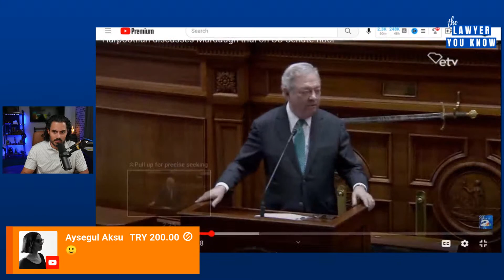LIVE! Real Lawyer Reacts: Harpootlian Take SC Senate Floor + Reaction to Series Murdaugh Murders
Intro & Outro Music: WNAQ9M6UJF